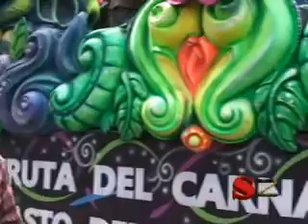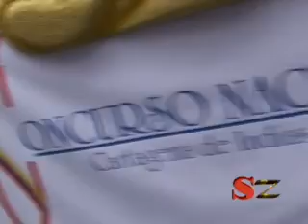CAMINATA SOLIDARIDAD POR COLOMBIA 2013